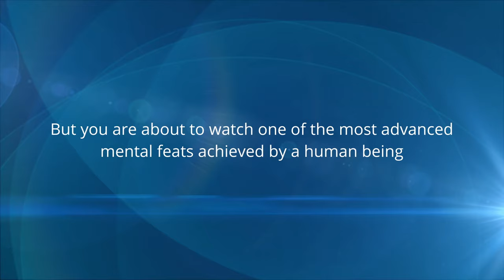Shilin Speed Reading - Jean-Paul 29000 words per minute with complete comprehension and recall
The 2nd part of the reading and recall test of past client Jean-Paul Pham, on the final day of his attendance on the Shilin Speed Reading Program.

In this video watch Jean-Paul read a non-fiction book on entrepreneurship (a book he had not read before) at over 29000 words per minutes and then demonstrate the ability to comprehend, recall and discuss the information he read in the text.

Reading at the rates in this and our previous video makes him our fastest reading client since reintroducing the Shilin Speed Reading Program in 2010 and puts him in the league of one of the fastest readers in the world.